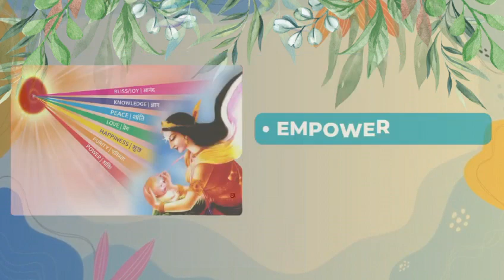Free Workshop on Divine Garbhsanskar & Holistic IVF Dr Shubhada neelhosp 17 Dec Sun 9am-2pm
🇲🇰 *Neel Hospital, Divine Sanskar Research Foundation & Brahma Kumaris* 🇲🇰

Cordially Invites you to

*Experiential WorkShop - Unlocking Dream of Parenthood*

*Highlights*
💊Tips for Healthy Pregnancy

💊Musical Yoga & Pranayama

💊3 Dimensional Holistic Care - Diet, Exercise, Meditation

💊Taking the first steps towards Parenthood

💊Empowering Self

Pregnant Woman & Husband
Couple planning for pregnancy

*Speakers*
*BK Dr Shubhada Neel*
Sr Gynaecologist
Neel Hospital, New Panvel
Founder, Expert & Director
Divine Garbhsanskar & Holistic IVF IUI
Yoga Meditation Expert
*BK Aarti,* Motivational Speaker
*BK Vaishnavi,* Meditation Expert

*Date & Time*
17th Dec 2023, Sunday
9 am - 2 pm

*Venue*
Neel Hospital
Sect 1, Opp Cidco office, New Panvel

*Breakfast 🍽️ &Tea ☕ will be provided*

*FREE But Registration compulsory*

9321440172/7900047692